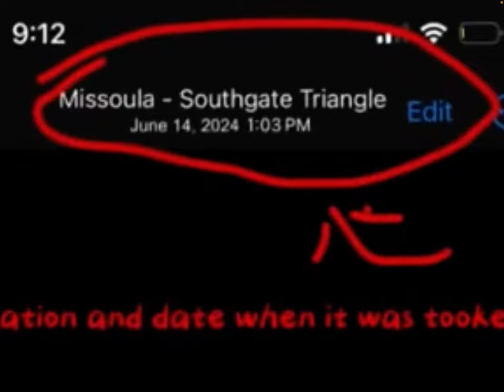New spirit Halloween 2024 early store setup leaks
Original goes to @travylu08Haunts